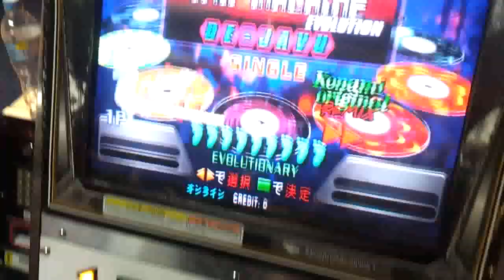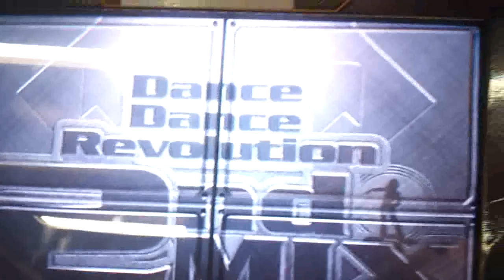DDR X3 AC (2ndMIX) - Trip Machine Evolution Maniac [CLEARED]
Song note: Sightread 1x flat no-pants mod pass!